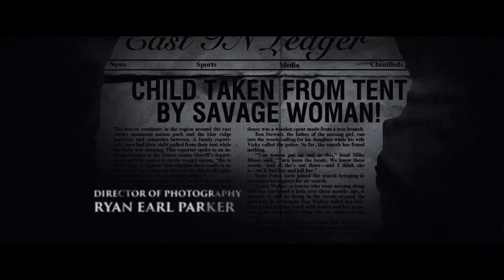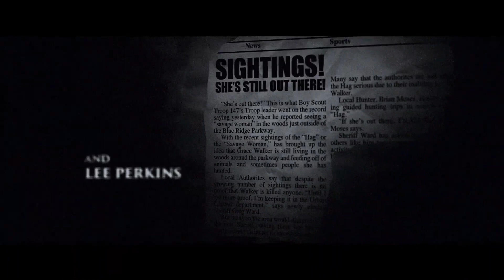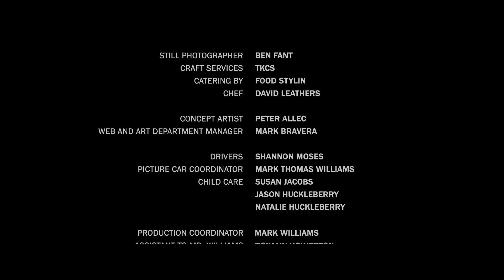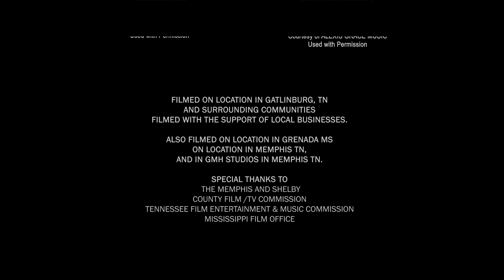Девушка в лесу / Girl in Woods / Ужасы / 2016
Грэйс и Джим отправляются на прогулку в лес. Джим хорошо знаком с лесами, ориентируется на местности и даже взял с собой ружье. Грэйс же, наоборот, полна фобий и паранойи, совершенно не ориентируется в лесу и принимает таблетки от психического расстройства. Казалось бы, рядом с Джимом ей не о чем беспокоиться, но неудачно взявшись за ружье, курком зацепившееся за сучок, тот разносит себе черепную коробку выстрелом в упор. Грэйс понятия не имеет, где она находится и как вернуться назад.